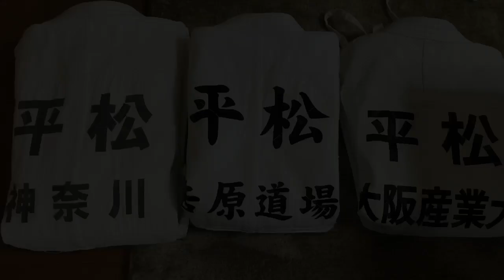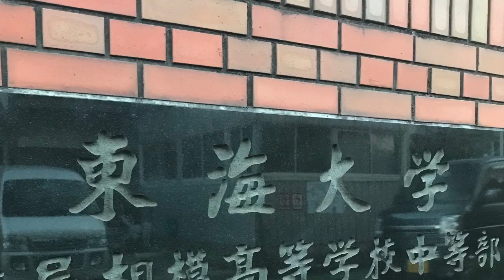2018〜2019年 年末年始柔道三昧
父親、長男、次男、と年末年始は柔道三昧でした。長男21歳、次男12歳、父親49歳。